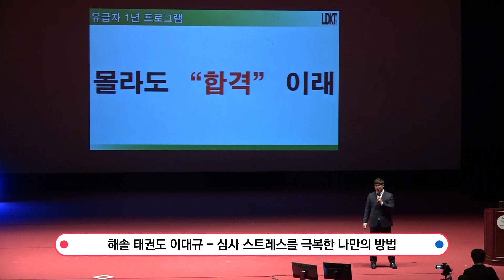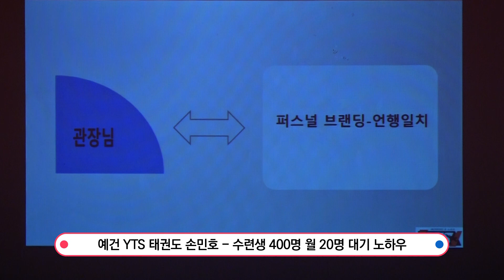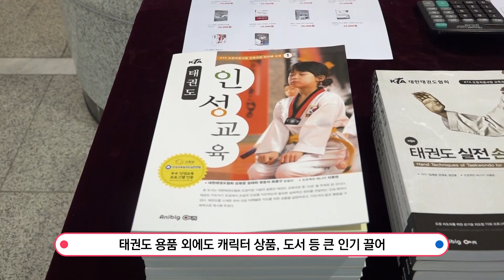태권도장 경영을 위한 모든 것! '제13회 전국 태권도장 경영 및 지도법 경진대회'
✔제13회 전국 태권도장 경영 및 지도법 경진대회의 모든 것!

대한태권도협회 공식 채널